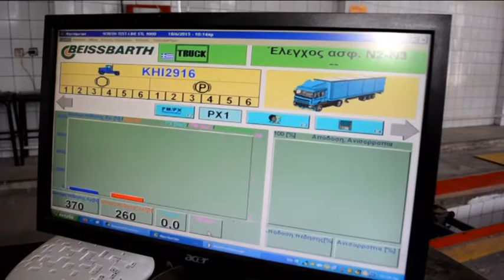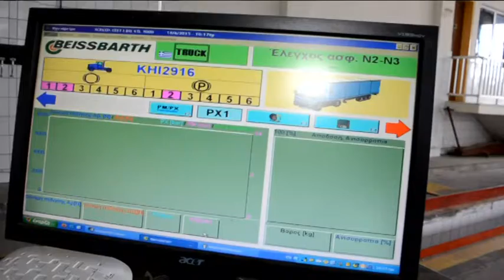DHMOSIO KTEO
Το δημόσιο Κέντρο Τεχνικού Ελέγχου Οχημάτων που βρίσκεται στον Δήμο Μεσσήνης, επαναλειτουργεί κανονικά και καθημερινά δέχεται πολλούς ιδιοκτήτες ΙΧ για να περάσουν από τον περιοδικό έλεγχο. Ειδικά τώρα, που το πρόστιμο φτάνει τα 400 ευρώ, η κίνηση έχει αυξηθεί αρκετά.